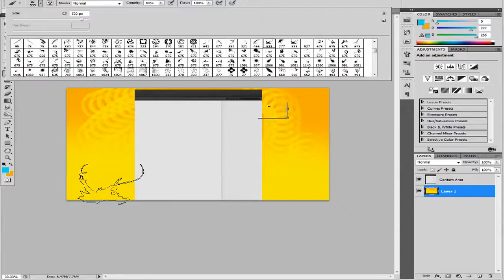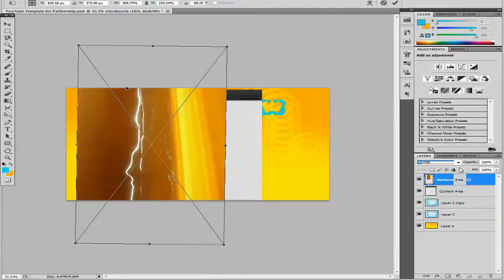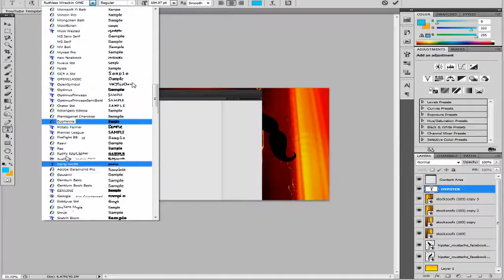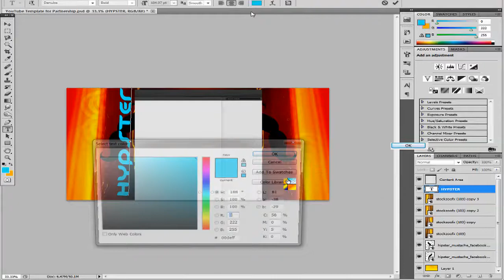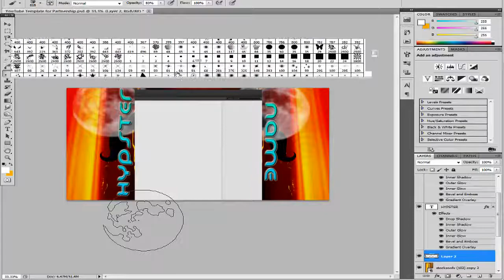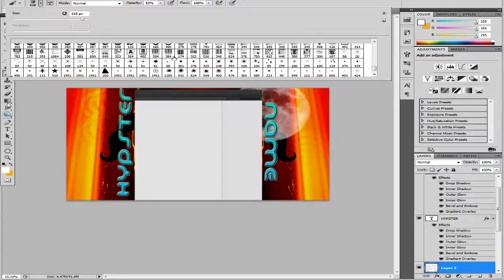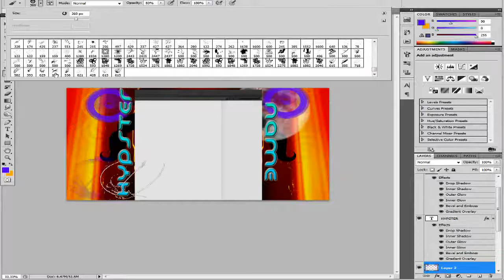Just another Speed art ;) Ep #3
Another Background HYPE!